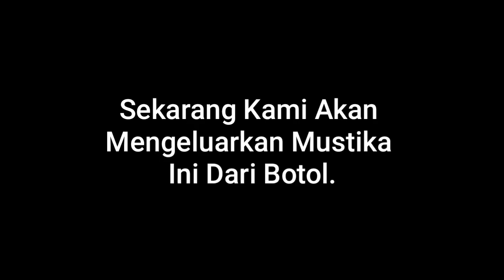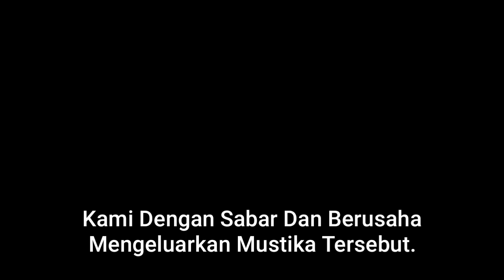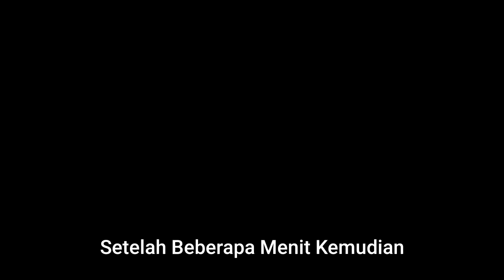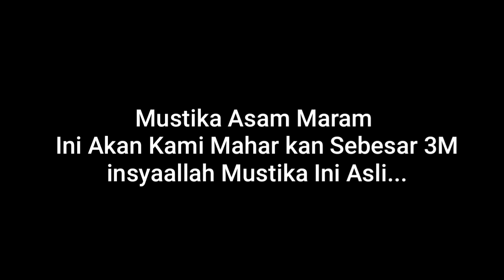Buntat Asam Maram 100% Asli l 085252168777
MUSTIKA ASAM MARAM
Merupakan Salah Satu Barang Langka dan dipercayai Sangat Baik Untuk Bisnis.